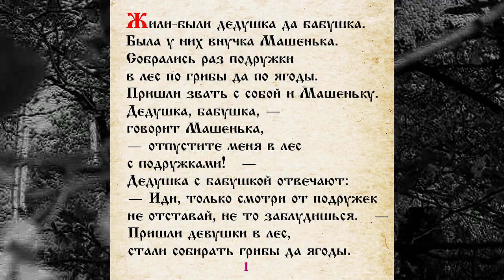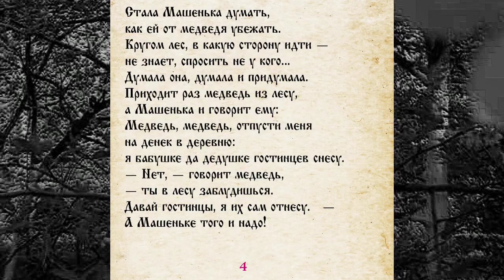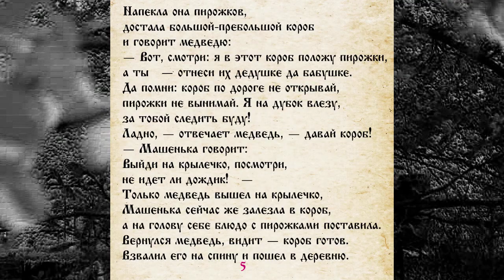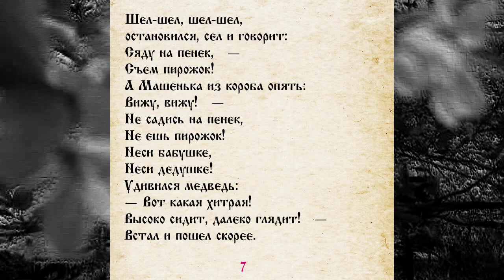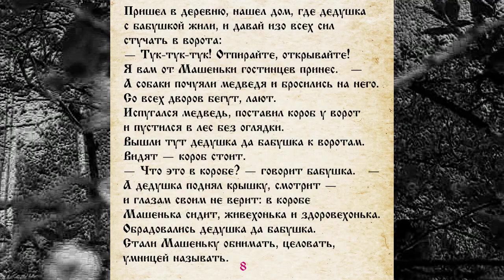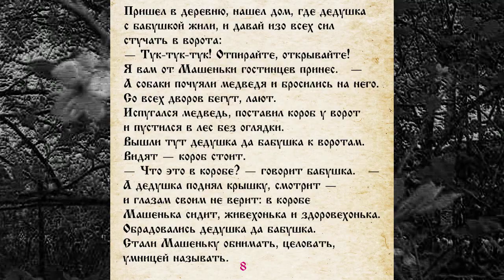051 МАША И МЕДВЕДЬ 1 САМИ ЧИТАЕМ